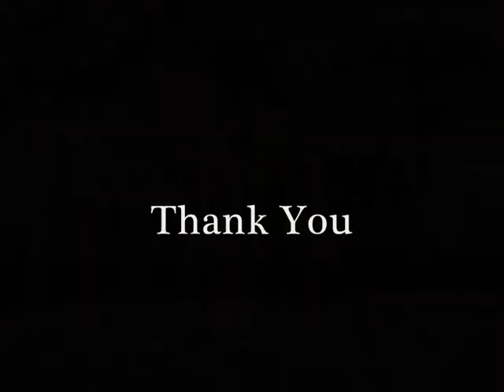RRSSB 1st Rehearsal 180509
Riam Road Secondary School Band- 1st Rehearsal of 9th SSLMBC at Riam Road Secondary School's Outdoor Basketball court on 18th May 2009 morning.